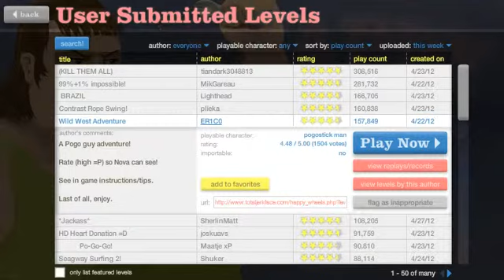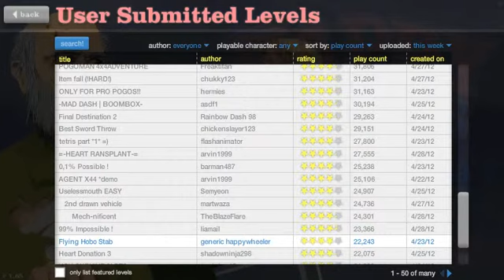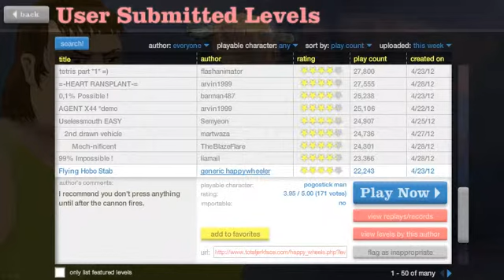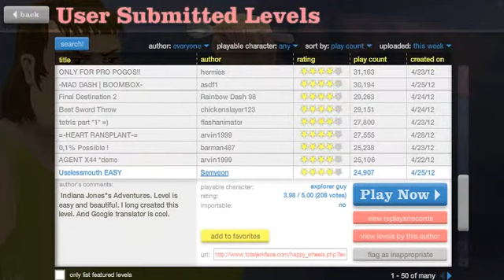Happy Wheels Special- w/ Kurtal - Part 11 - TETRIS!!!